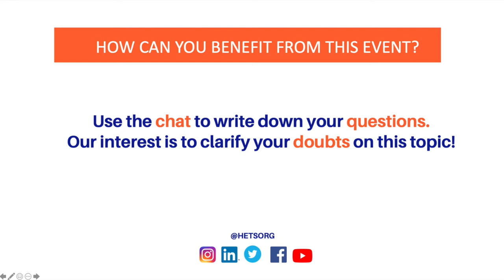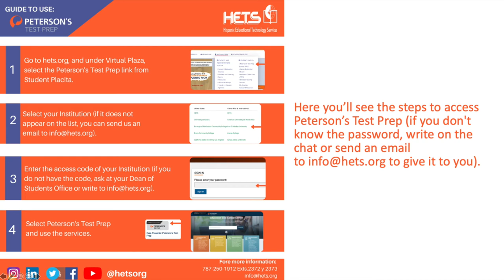Welcome video Entrepreneurship & Technology